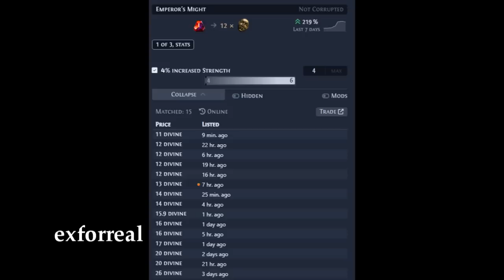Path of Exile 3.22: TRIAL OF THE ANCESTORS DAY #12-13 @subtractem BIG MOMENT, BEING CAREFUL and more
100$ Patron: Robert
50$ Patrons:
- Anonymous
- Jeremy